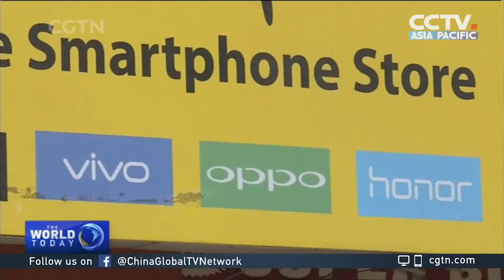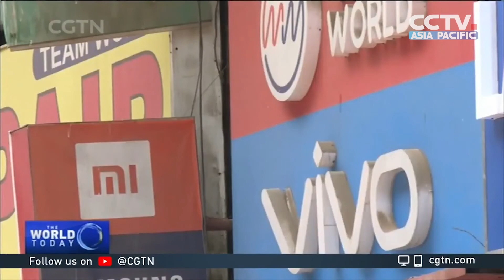Border tensions hit China-India trade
🇮🇳 The border confrontation between China and India has led to a wave of anti-China sentiment across India. On the 70th anniversary of the two neighbors' diplomatic ties, the relationship is now at a new low. India has announced measures to curb Chinese influence. However, Indian economists worry that it could do more harm than good.

🇮🇳 中印边界 纠纷导致印度全国反华情绪高涨。中印建交70周年之际，两个领国的关系却处在新低点。印度已宣布采取措施，抑制中国在印经济影响力。 不过，印度经济学家担心，这样做恐怕弊大于利。

By Ravinder Bawa CGTN Zhan Gao